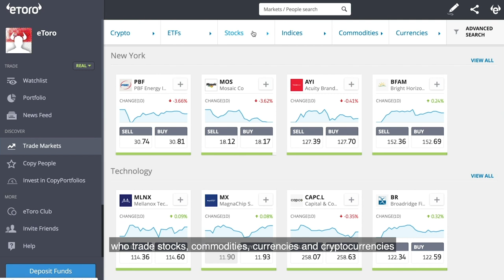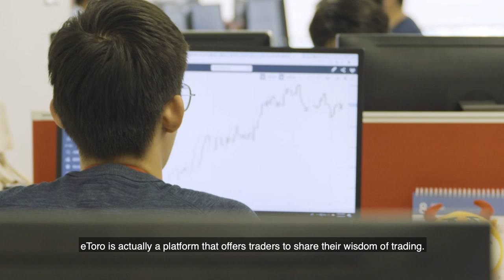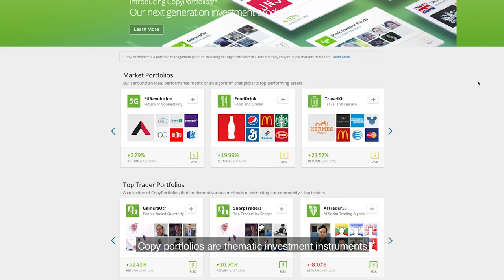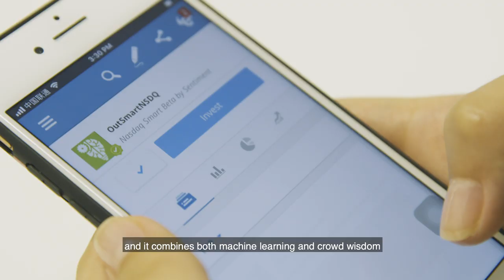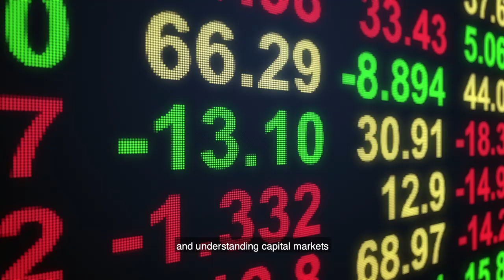Revolutionising Investing: Connecting People and Money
For more than a decade, eToro has been a leader in the global Fintech revolution. It is the world’s leading social trading network, with millions of registered users and an array of innovative trading and investment tools.

Founded in Europe, the company has very quickly found a new home in Asia, its fastest-growing market. As a pioneer in the field of social trading and copy trading, eToro has continually striven to make trading more inclusive and open to all. eToro recognises the importance of Asian markets in the global economy and the potential which this region holds, and has been actively expanding operations in the region, bridging the financial knowledge gap.